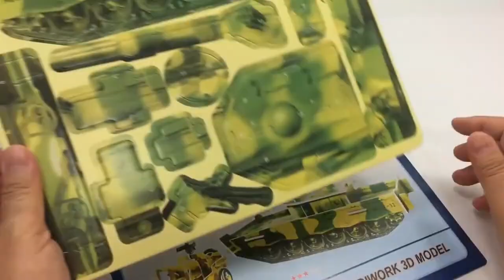Education 3D Puzzle Typical Chariot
@Education 3D Puzzle
Hi everyone,
Welcome to my new video uploading today it's call 3D Puzzle Typical Chariot which is joyful to assembly this 3D Puzzle. I really enjoy it as it makes my brain so clever.

Regards,